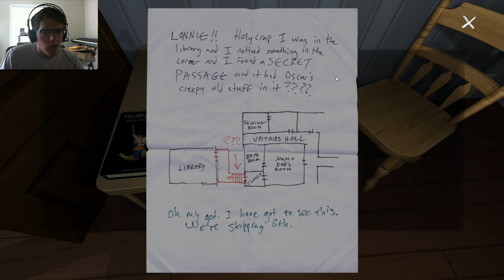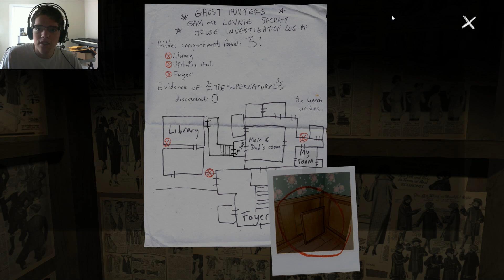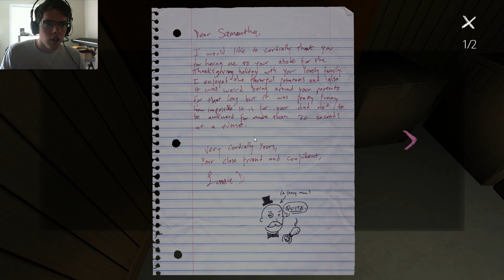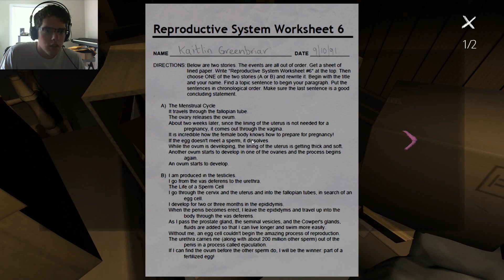Gone Home 3 | I finally make progress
Part three of the lets play series. I finally do something